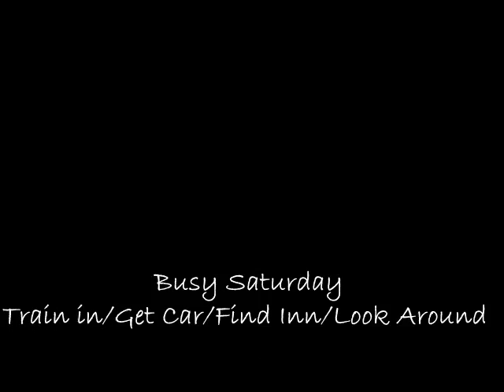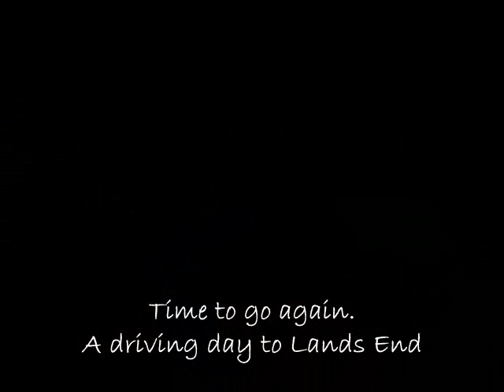2012 09 15 Bath